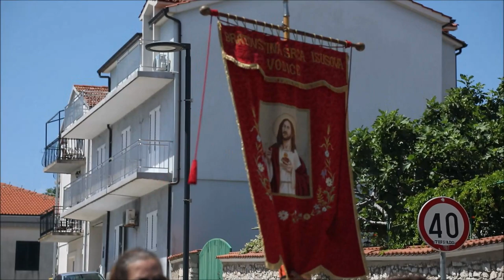Procesija povodom svetkovine tijela i krvi Kristove - Tijelova u Vodicama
Povodom svetkovine tijela i krvi Kristove - Tijelova održana je procesija s Presvetim sakramentom koju je predvodio župnik vodički don Franjo Glasnović.